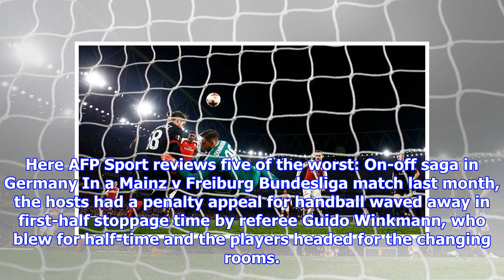Football: Five of the worst VAR controversies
Football’s Video Assistant Referee (VAR) has been on trial since 2016 at both club and international level and will be employed at next month’s World Cup in Russia. But some critics are calling for it to be dropped from the showpiece tournament after a string of controversial incidents. Here AFP Sport reviews five of the worst: On-off saga in Germany In a Mainz v Freiburg Bundesliga match last month, the hosts had a penalty appeal for handball waved away in first-half stoppage time by referee Guido Winkmann, who blew for half-time and the players headed for the changing rooms. But Winkmann was advised by the VAR to take another look and after five minutes he reversed his decision, meaning both teams had to be dragged back onto the field. The penalty was scored and the players then headed straight back off again for half-time. Freezing farce at Wembley A catalogue of incidents during an FA Cup replay on a bitterly cold February night was a big factor in the English Premier League opting...